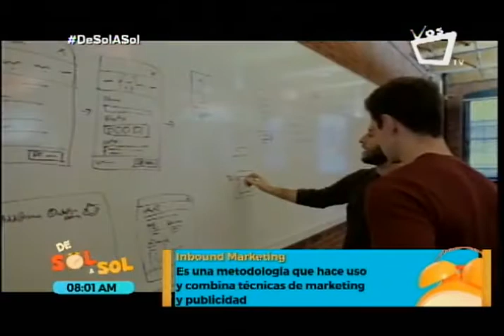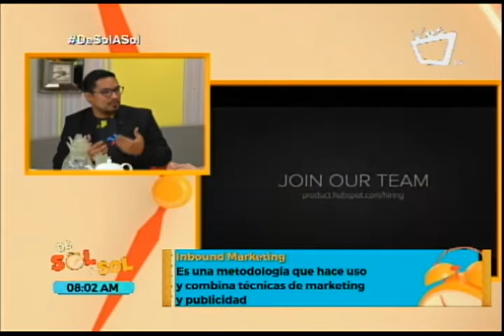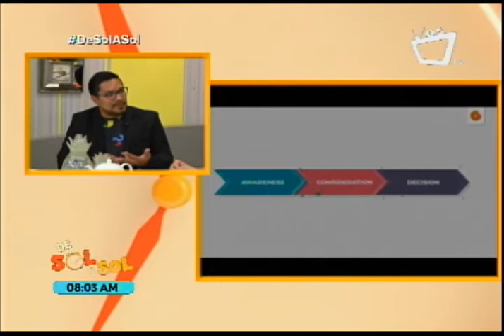Bold, primera agencia de publicidad en Nicaragua certificada en Inbound Marketing por Hubspot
Bold, agencia de publicidad, es la primera en nuestro país en recibir la certificación de Inbound Marketing por Hubspot. Eduardo Guevara, Gerente de Bold, nos cuenta los detalles sobre esta certificación.